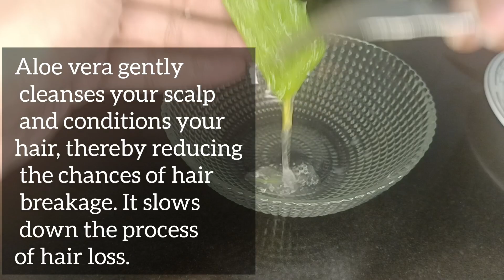flex seeds Aloe Vera Hair gel for strong, healthy hairs| How to give minerals and nutrients to hairs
Omega-3 fatty acidic Hair gel for strong, healthy hairs| How to give minerals and nutrients to hairs